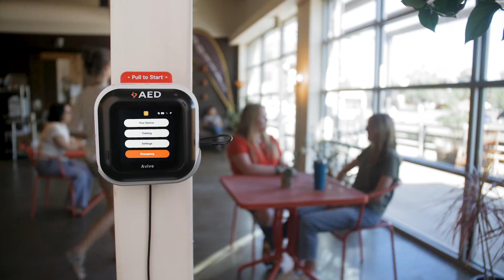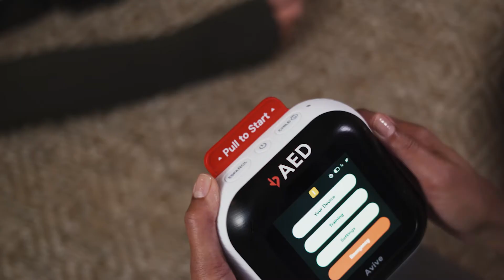Avive - The Jackson, TN 4 Minute City™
The City of Jackson and Friends of Heart are partnering with Avive Solutions to significantly increase survival rates from Sudden Cardiac Arrest in Jackson, Tennessee through a Program called the 4 Minute City™.

Together, we plan to bring cutting edge technology and forward-thinking ideas to Jackson by placing Avive’s intelligent AEDs across the city, and deploying their first-of-its-kind cardiac arrest response technology. Most importantly, we plan to work with the citizens of Jackson to create a culture of saving lives from cardiac arrest through free training and educational resources